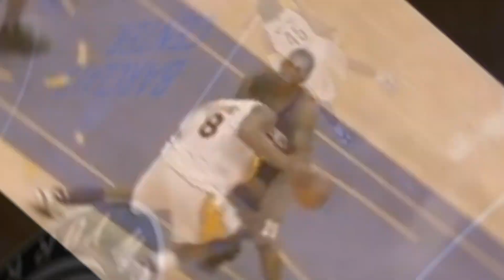Kobe Bryant Edit💜💛 |Heat Waves| -Glass Animals- (Best Edit I Have Ever Made)